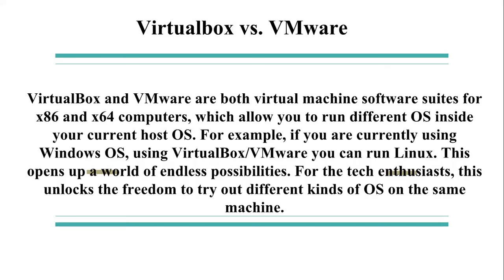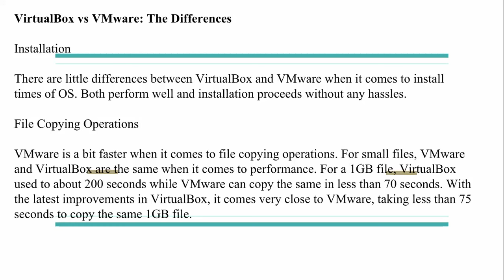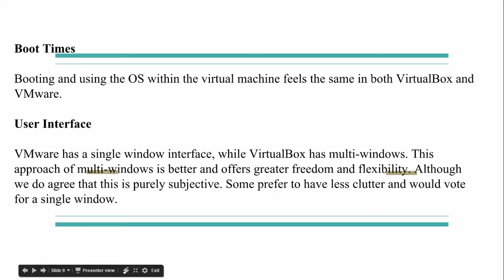Virtualbox vs VMware: What is the Difference and Which is Better